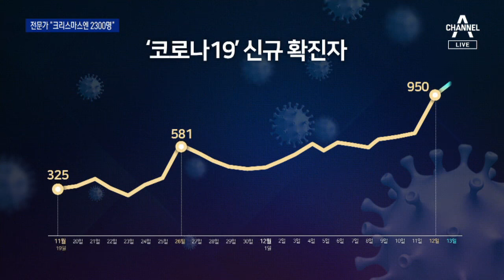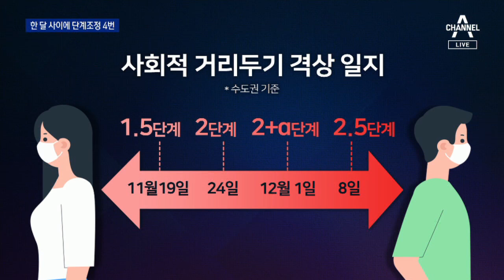1000명 넘은 확진자…3단계 격상 주저하는 이유는? | 뉴스A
국내 코로나19 확진자 수가 천 명대를 넘어서면서, 마지막 심리적 방어선이 무너졌다는 지적이 나옵니다. 감염 확산 어디까지 이어질지 우려가 큰데요, 경제정책산업부 이상연 기자와 함께 자세히 알아보겠습니다.

1.한동안 600명대에 머무는 것 같았는데, 결국 천 명을 넘었습니다. 그런데도 전문가들은 더 많은 확진자가 나올 수 있는 걸로 보고 있다고요?

네, 최근 증가 그래프를 보시면요, 11월 중순 300명대를 기록한 뒤 일주일 만에 500명 대를 넘어섰고요,

급격한 증가 없이 5~600명대를 오르내리다 어제와 오늘, 천 명 안팎으로 폭증했습니다.

대규모 집단감염도 없는 상황에서 환자가 폭증했는데요.

전문가들은 그동안 숨은 감염자를 못 찾고 있었다는 뜻으로 해석했습니다.

국립암센터 기모란 교수는 환자 1명이 몇 명을 감염시키는지 보여주는 감염재생산지수를 현재 1.6으로 추산했는데요.

크리스마스에는 확진자가 2300명이 될 걸로 예측했습니다.

2. 정말 시급한 상황 같은데, 정부가 3단계 격상에 주저하는 이유는 무엇인가요?

지금 3단계로 격상하면 더이상 정부가 쓸 카드는 없어집니다.

2.5단계에서는 13만개 시설이 문을 닫지만 3단계가 되면 45만 개로 늘어납니다.

결혼식장, 영화관, 미용실, 백화점 등이 모두 영업이 중단되는데요,

정부는 민간기업에도 행정명령을 내려 필수인력을 제외하고는 재택근무를 하도록 할 방침입니다.

3단계는 전국에 일괄 적용되는 봉쇄에 가까운 마지막 조치인데요, 아직 일주일 평균 확진자가 조건을 충족하지 않았기 때문에 일단 2.5단계의 효과를 더 지켜본다는 입장입니다.

3. 1000명 대를 넘어서면서 'K-방역'이 실패했다는 지적까지 나오는 상황인데요, 확산을 못 막은 이유 짚어볼 수 있을까요?

거리두기 격상이 매번 뒤늦었다는 점이 지적됩니다.

매번 확진자 급증에 쫓기 듯 최소한의 단계를 올리면서, 한 달도 안 되는 기간에 네 번이나 단계 조정을 했습니다.

한 번에 강력한 조치가 아닌, 잦은 격상으로 거리두기 메시지 전달에 실패했고, 효과도 없었습니다.

다음으로 진단검사 확대가 늦었다는 문제가 있습니다.

지금은 숨은 무증상 잠복 감염자를 찾아내는 게 시급합니다.

그동안 K-방역의 성공은 '1%대 양성률'에 있었다고 해도 과언이 아닙니다. 1%대라는 건 그만큼 검사를 많이 한다, 확진자를 샅샅이 찾아낸다는 뜻이었거든요,

현재 양성률이 4%까지 올랐다는 건 검사수가 적다는 건데요, 역학조사가 한계에 이르면서 검사 대상 추적이 쉽지 않았다는 의미이기도 합니다.

4. 답답한 마음이 드는 건, 백신 확보도 명확하지가 않다는 건데요, 아직 추가 확보 소식은 없나요?

가장 궁금해 하시는 부분이, 내년 1분기 도입하겠다고 밝힌 아스트라제네카 백신일 겁니다.

아스트라제네카와 공동으로 백신을 개발 중인 옥스포드대 연구소장이 "내년 중반이 돼야 미국에서 접종이 가능할 것"이라고 말했기 때문인데요,

해외 접종상황을 지켜보고, 부작용을 확인한 뒤 접종하겠다는 정부 원칙대로라면 우린 내년 중반보다 늦을 수 밖에 없어 보입니다.

5. 그런데 오늘 이낙연 민주당 대표가 백신 접종 내년 3월 안에 가능할 거라고 말했는데 추가 계약에 성과가 있을까요?

계약상황을 정리해보면 아스트라제네카 천만 명 분은 선구매 계약이 끝났습니다.

화이자, 얀센과는 구매약정서를, 모더나와 공급확약서를 체결한 상태입니다. 즉 계약이 진행 중인 겁니다.

구체적인 계약 진행 상황에 대해선 정부는 말을 아끼고 있습니다.

[박능후 / 보건복지부 장관 (지난 8일)]
각 개별 기업과 계약서나 구매약정들이 조금씩 상이합니다. 그리고 그 구체적 내용에 대해서는 비밀준수 의무를 서로 서약을 했기 때문에 그 내용에 대해서 자세히 말씀드리기는 좀 힘든 상황입니다.

정부가 이달 안에 모든 계약을 마무리한다고 밝혔기 때문에, 나머지 회사들과의 계약에서 급 진전이 있었는지 지켜봐야 할 것 같습니다.

지금까지 이상연 기자였습니다.

〈평일〉
08시 00분 라디오쇼 정치시그널 (유튜브 라이브)
08시 50분 김진의 돌직구 쇼
10시 20분 김진의 더라방 (유튜브 라이브)
12시 00분 뉴스A 라이브
15시 50분 강력한 4팀
17시 20분 뉴스TOP10
19시 00분 뉴스A

〈주말〉
12시 00분 토요랭킹쇼·뉴스A 라이브
17시 40분 뉴스TOP10
19시 00분 뉴스A